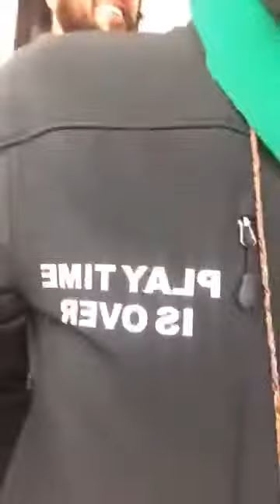Behind the Scenes Documentary Footage of King Leon X & Ron Green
King Leon X and Ron Green being interview for the Independence Day Project Documentary in 2017 | KingLeonX.com

JOIN OUR TRIBE TODAY
BornRoyalty.org/APPLY
-Get your MIND & MONEY RIGHT!!